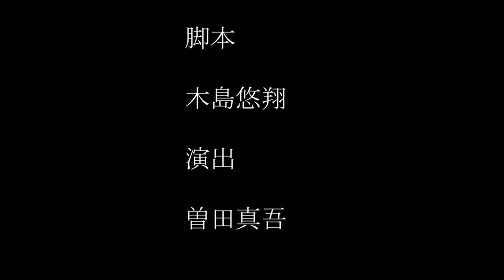リモート環境が生んだ悲劇のラブストーリー／ZOOM演劇『リモートコントロール・ラヴ』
演劇ユニット「大根」企画

～あらすじ～
シュウイチはアカリのことが大好きだ。今日は初めてのZOOM吞み会、ふたりきりの世界。彼は想いを伝えようと奮闘するのだが…。愛（love）を巡ったリモート喜劇、ここに開幕。

脚本：木島悠翔　演出：曽田真吾　タイトルデザイン：東かほり
出演：シュウイチ…曽田真吾　アカリ…しじみ　田村…亀尾佳宏